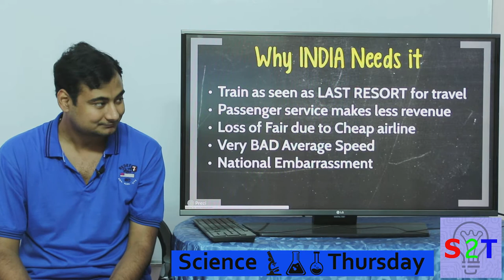Science Thursday Ep6 (What is a BulletTrain & why INDIA needs it)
IN today's video we will look at shinkansen (BulletTrain)
What and When it came to be
Why they funded it
How it does it (All wheel drive , Swingnose crossing )
Why INDIA Needs it a few points on that